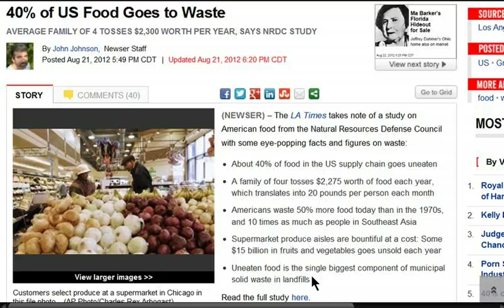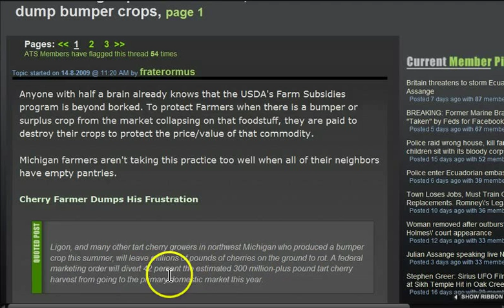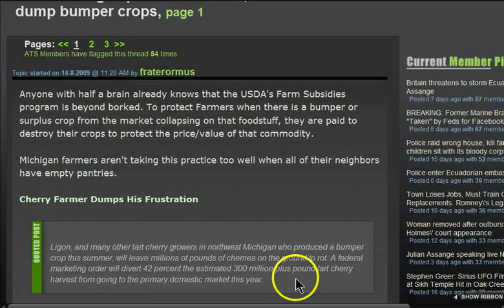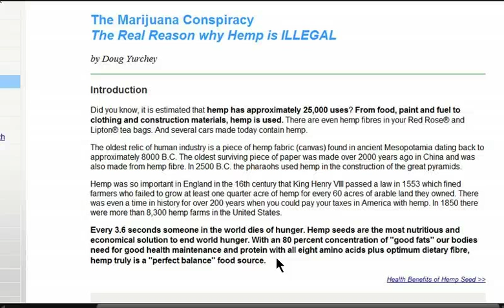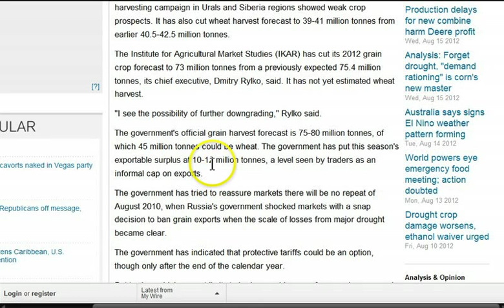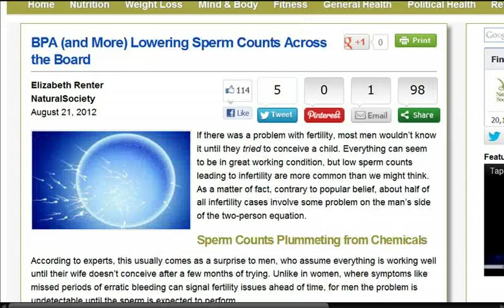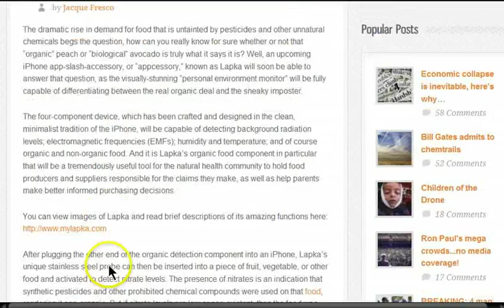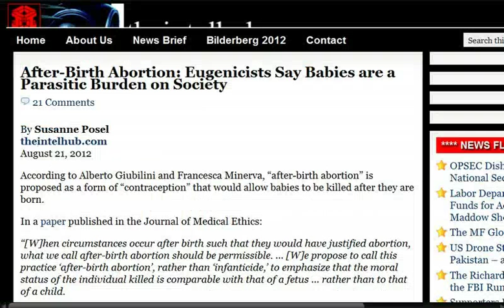GGN: Government Waste Food Supply, Is Japan Dying Off?, Transgender Man Breastfeeds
While Michigan pantries are bare, farmers forced to dump crops

1 in 5 Americans cannot afford to buy food: Poll

Hemp has approximately 25,000 uses? From food, paint and fuel to clothing and construction materials, hemp is used

Russia harvest forecasts cut as drought hits crop in east

Fukushima fish carrying 258 times the 'safe' level of radiation

BPA (and More) Lowering Sperm Counts Across the Board

iPhone 'appcessory' detects whether or not food is truly organic

UK food agency report: organic food is not healthier

POLL: Should Women be Allowed to Breast Feed in Public?

Transgender father says breastfeeding support group rules unfairly bar him from becoming a leader

Breastfeeding Man: Drinking Wife's Breast Milk Helps His Erectile Dysfunction [VIDEO]

After-Birth Abortion: Eugenicists Say Babies are a Parasitic Burden on Society